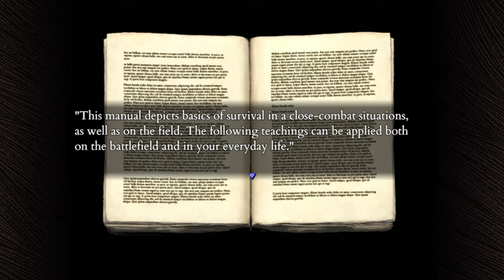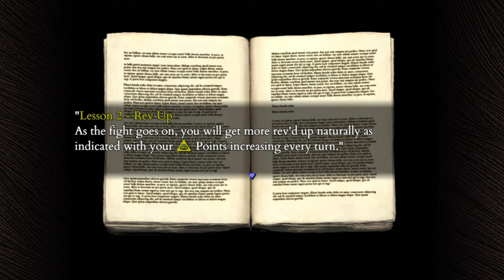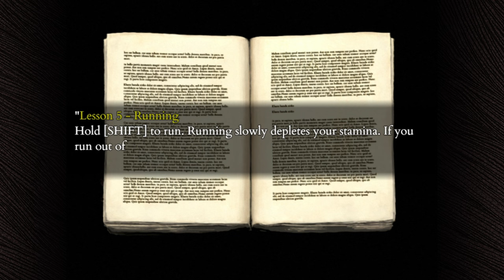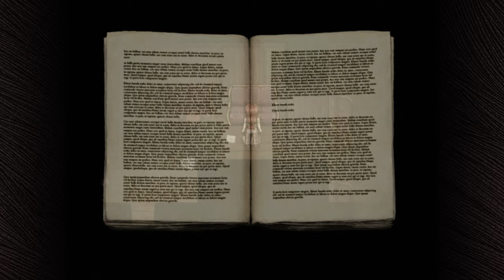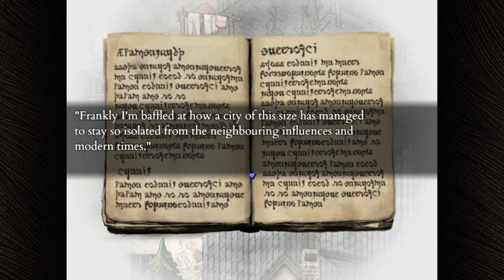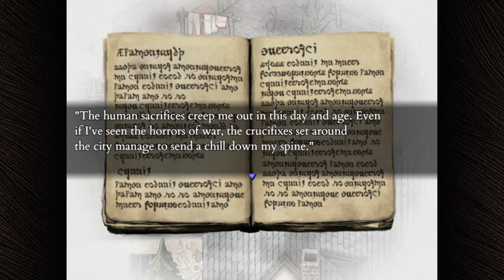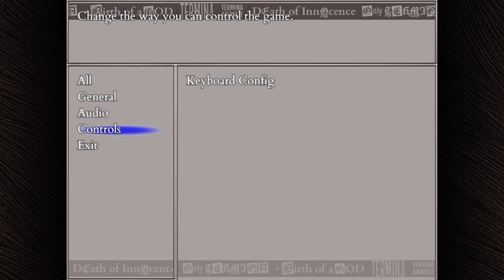Fear and Hunger Termina | Abella Full Playthrough | Sleep Aid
Fear and Hunger 2: Termina, Abella full playthrough!

Fear and Hunger 2 Termina is an indie horror RPG with unique turn based combat.

The full episodes featured in this video are old, baked in ads in this video may be irrelevant.